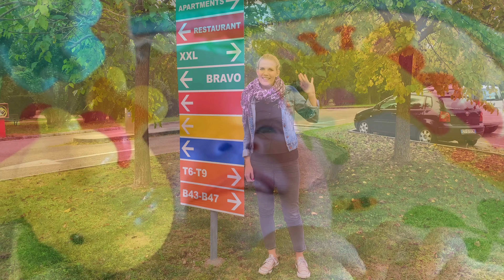2019 in Numbers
We closed our gates on Monday and will reopen on the 4th April 2020.

Thank you to all of you for choosing to spend you well earnt holidays here with us.

Here is a little summary of this great season.